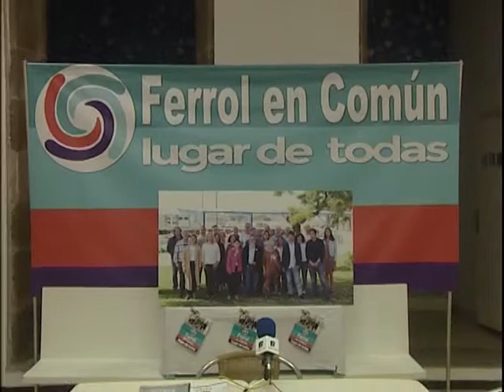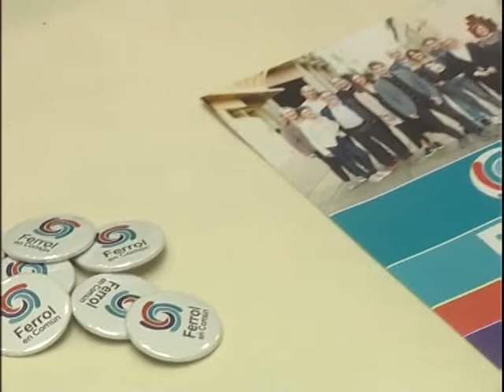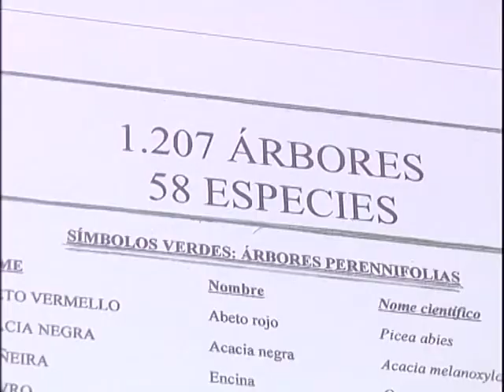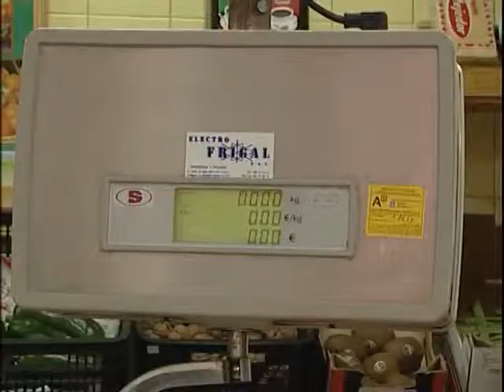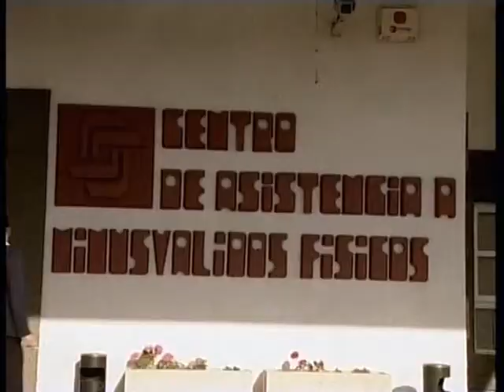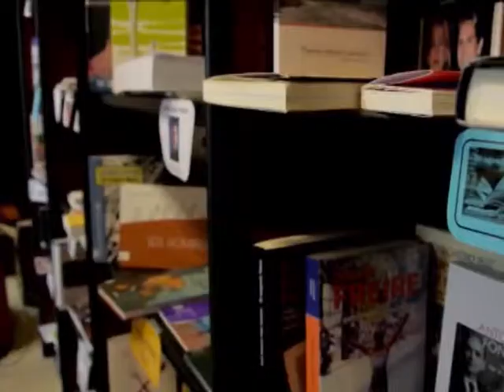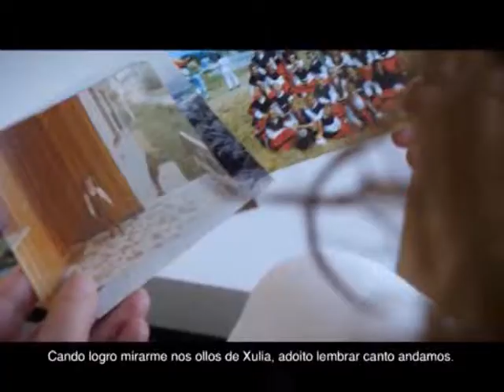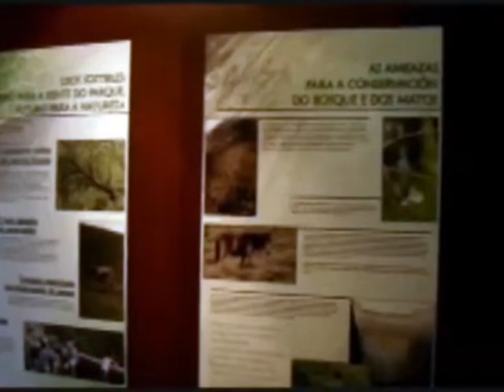INFORMATIVOS 24 05 2019 VIERNES